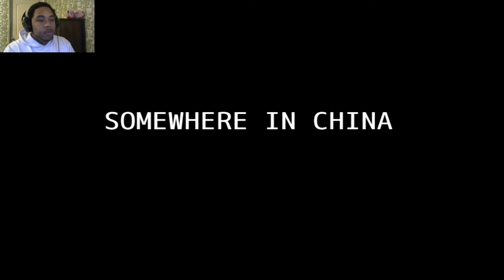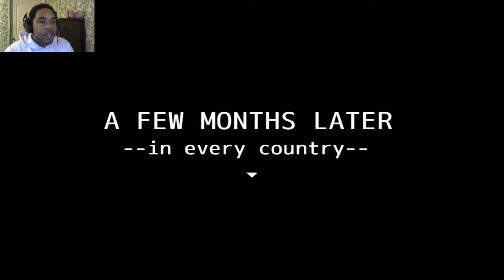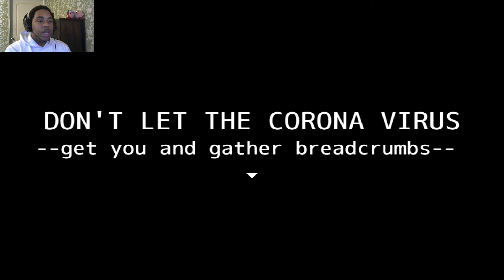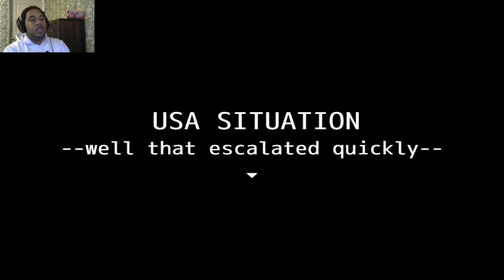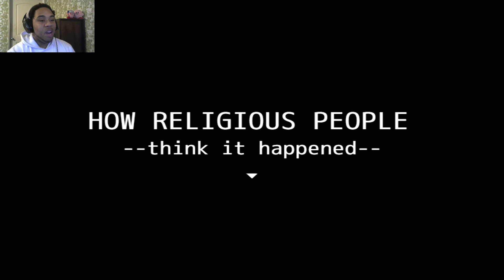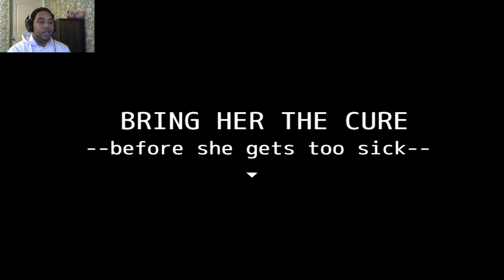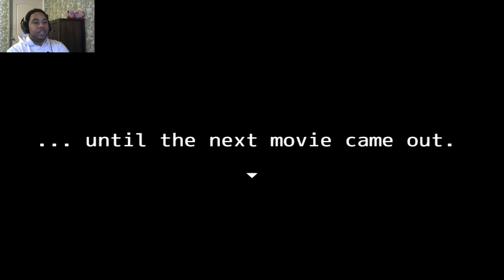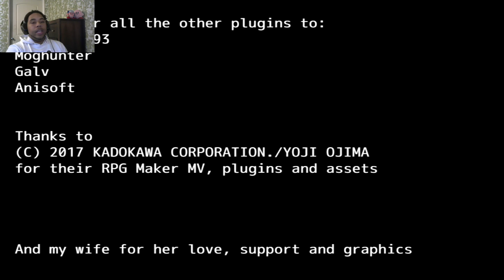THE STORY THUS FAR.. | Covid Tale: Ignorance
We're totally going to guilt-trip our grandkids with COVID-19.

Covid Tale: Ignorance is an indie game developed and published by BDAYGAME.COM and available for free on steam.

Check out some of my other sites for news and content you can't find on this channel!